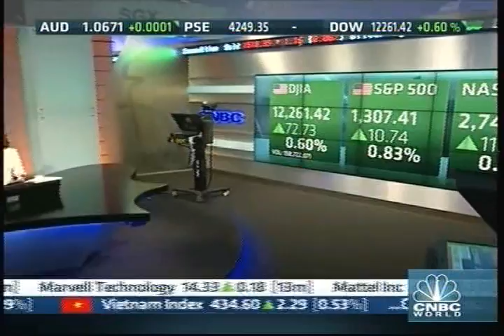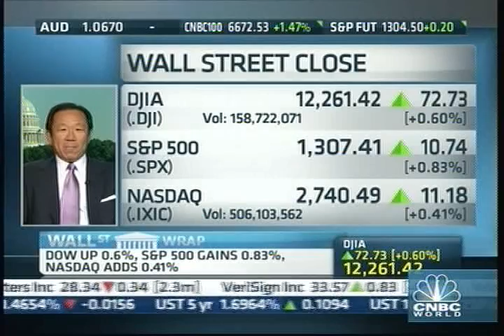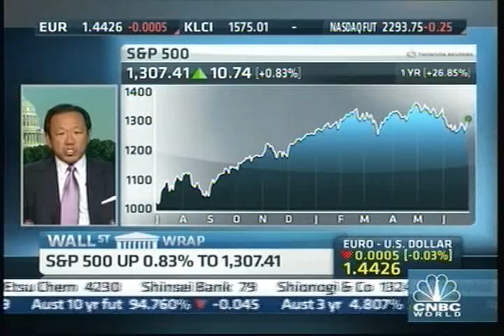2011.06.29 CNBC Asia Squawk Box Yu-Dee Part 1